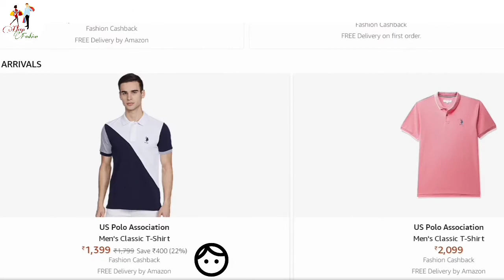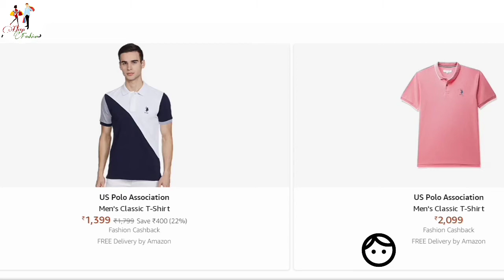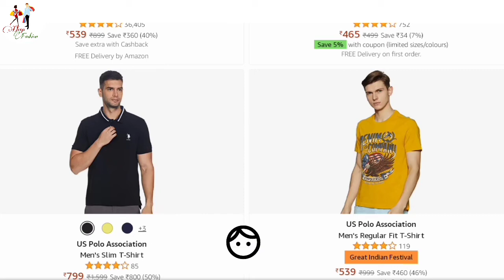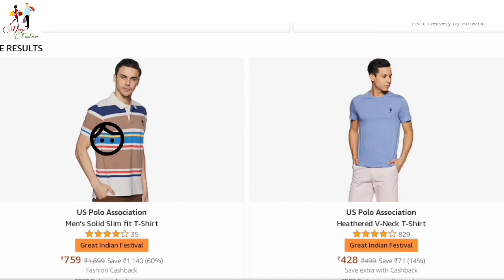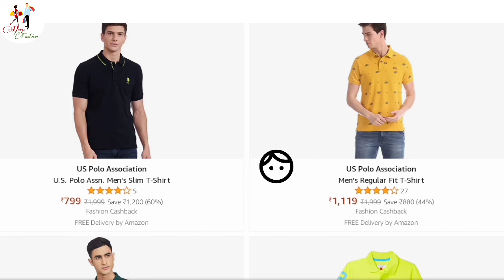"Fashion"DIY Polo neck solid colour t-shirt||blocket t-shirt collection 2021||deep fashion in Bangla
Your quarries:-
mens style
t shirt fashion hacks
t shirt hacks
t shirt fashion
men polo shirt
men polo tshirt
men polo style
how to wear polo t shirt
how to wear polo shirts men
t-shirt style
how to dress well for men in india
tshirts for men hindi
mens fashion
t shirt for men stylish
tshirts for men new fashion
t shirts for men
ranveer allahbadia
t shirts
beerbiceps
bengali

Thanks & Regards
Deep Fashion